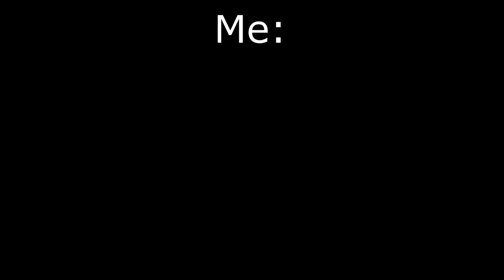North Africa VS South Africa in Nuclear War!1!1!1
Game name: ICBM